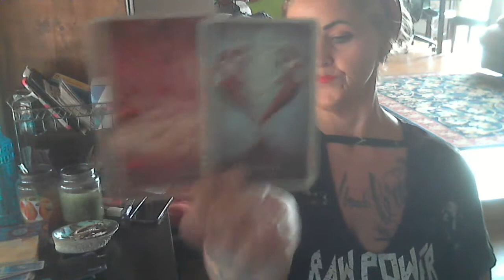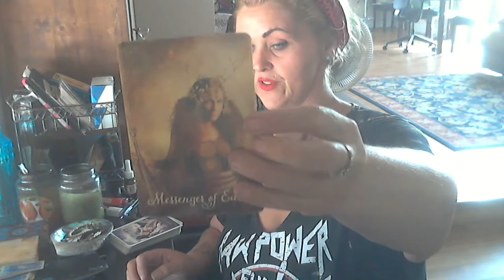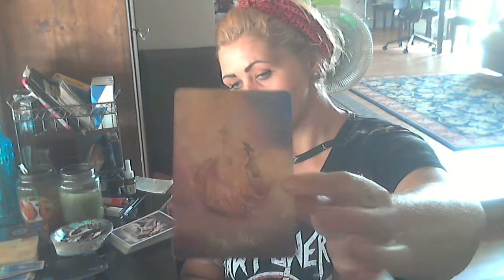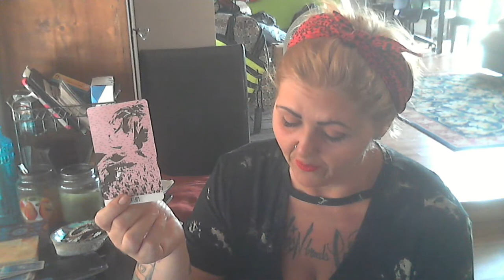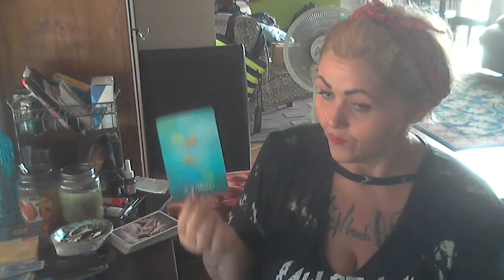Airsigns | Self love has a whole new meaning..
purposes only.